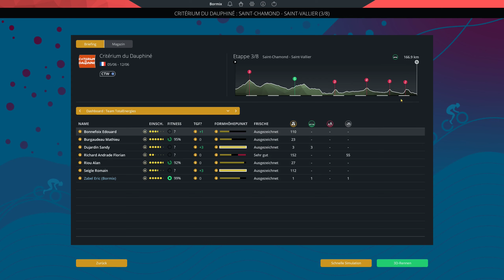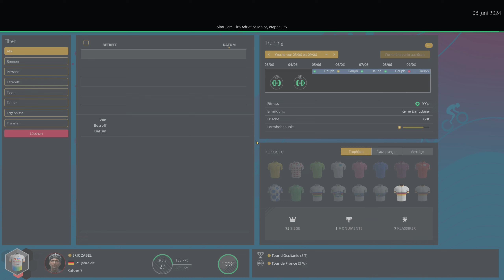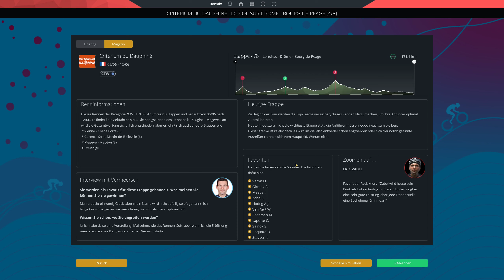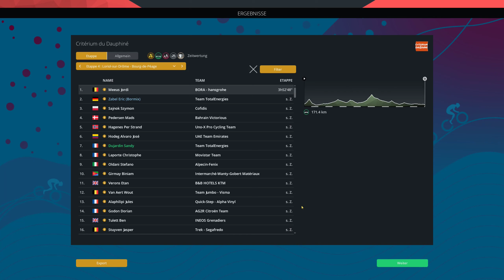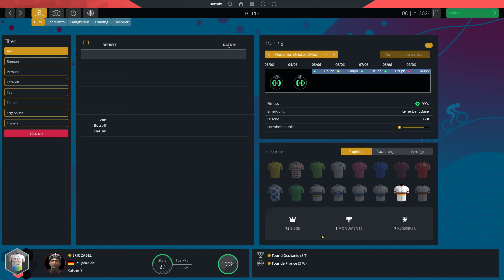PCM 2022 - Pro Cyclist - Extreme - Criterium du Dauphine E3 + E4 - E110